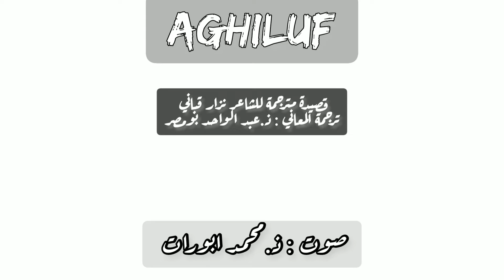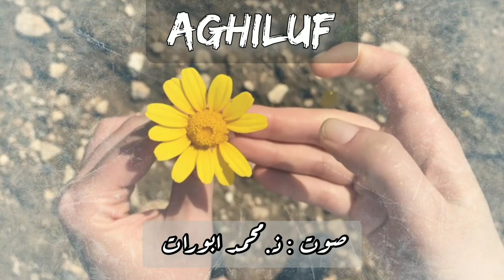AGHILUF قصيدة مترجمة للشاعر نزار قباني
علمني حبك - نزار قباني
 ترجمة المعاني : ذ.عبد الواحد بومصر
قراءة : ذ محمد ابورات
" علمني حبك" -قصيدة الحزن- لنزار قباني
ترجمة المعاني باللغة الأمازيغية .
ⵜⴰⵎⴷⵢⴰⵣⵜ ⵏ ⵓⵖⵉⵍⵓⴼ
ⵜⵙⵙⵍⵎⴷ ⵉⵢⵉ ⵜⴰⵢⵔⵉ ⵏⵏⵎ ⴰⴷ ⵖⵉⵍⴼⵖ
ⴷ ⵏⴽⴽ ⵙⵖⴰⵡⵙⴰⵖ ⵙⴳ ⵜⴰⵙⵓⵜⵉⵏ ⴰⵢⴰ
ⵙ ⵜⵡⵜⵎⵜ …. ⵏⵏⴰ ⵔⴰⴷ ⵉⵢⵉ ⵉⵙⵖⵉⵍⴼ
ⵙ ⵜⵡⵜⵎⵜ … ⴰⴷ ⴰⵍⵍⴰⵖ ⵅⴼ ⵉⵖⴰⵔⵉⵡⵏ ⵏⵏⵙ
ⵣⵓⵏⴷ ⴰⵢⵍⴰⵍ ⴰⵎⵥⵢⴰⵏ
ⵙ ⵜⵡⵜⵎⵜ … ⵏⵏⴰ ⵔⴰⴷ ⵉⵙⵎⵓⵏ ⵉⴳⵯⵣⵎⴰⵏ ⵉⵏⵡ
ⵉⴳⵯⵣⵎⴰⵏ ⵏ ⴷⴷⵢⴰⵎⴰⵏ  ⵉⵍⵍⵓⵣⵣⴰⵏ
ⵜⵙⵙⵍⵎⴷ ⵉⵢⵉ ⵜⴰⵢⵔⵉ ⵏⵏⵎ,ⴰ ⵍⴰⵍⵍⴰ ⴳⴰⵔ ⵜⵉⵎⵢⵓⵔⵉⵏ
ⵜⵙⵙⵍⵎⴷ ⵉⵢⵉ ⴰⴷ ⵙⵙⴰⵖ ⴰⵍⴽⴰⵙ ⵏ ⵜⵖⵍⵍⵓⵙⵜ
ⴳ ⵢⴰⵏ ⵢⵉⴹ ⵉⴼⴹ ⵏ ⵜⵉⴽⴽⴰⵍ
ⴰⵔⵎⵖ ⴰⵙⴰⴼⴰⵔ ⵏ ⵉⵄⵟⵟⴰⵕⵏ
ⵙⴷⵓⵇⵇⵔⵖ ⵉⴳⴳⵓⵔⴰ ⵏ ⵉⴷ ⵎⵎⵓ ⵉⵙⴽⴽⵉⵔⵏ
ⵜⵙⵙⵍⵎⴷ ⵉⵢⵉ ..ⵓⴼⵓⵖ ⴳ ⵜⴰⴷⴷⴰⵔⵜ
ⵏⴷⵉⵍⵍⴼⵖ ⴳ ⵉⵖⴰⵔⴰⵙⵏ
ⵣⵣⵓⵖ ⴳ ⵜⴼⵔⴰⵙ ⵏ ⵡⵓⴷⵎ ⵏⵏⵎ
ⴳ ⵉⵏⵥⵕⴰⵏ
ⴳⵔ ⵓⵙⵉⴷⴷ ⵏ ⵜⵀⵉⵔⵔⵉⵜⵉⵏ
ⵣⵣⵓⵖ ⵓⵍⴰ ⴳ ⵉⵀⴷⵓⵎⵏ ⵏⵏⵎ
ⴳ  ⵉⴷⵔⴱⴰⵍⵏ ⵏ ⵜⴰⵔ ⵜⵉⴼⵔⴰⵙ
ⵣⵣⵓⵖ ⵓⵍⴰ ⴳ ⵓⵙⴽⵍⵓ ⵏⵏⵎ
ⴹⴼⵕⵖ ⴽⵎ  … ⵓⵍⴰ
ⵅⴼ ⵜⵏⴼⵓⵍⵉⵏ ⵏ ⵉⵍⵖⵓⵜⵏ
ⵜⵙⵙⵍⵎⴷ ⵉⵢⵉ ⵜⴰⵢⵔⵉ ⵏⵏⵎ
ⴰⴷ ⴳⵖ ⵓⵎⴹⵉⵡ ⵜⵓⴳⵜⵜ ⵏ ⵜⵙⵔⴰⴳⵉⵏ
ⴳ ⵓⵔⵣⵣⵓ ⵅⴼ ⵡⴰⵣⵣⴰⵔ ⵏ ⵢⴰⵜ ⵜⴱⵓⴷⵔⴰⵔⵜ
ⵏⵏⴰ ⴰⴽⴽⵯ ⵃⵙⴰⴷⵏⵜ ⵜⴱⵓⴷⵔⴰⵔⵉⵏ
ⴰⵙⵉⴳⴳⵍ ⵙ ⵢⴰⵏ ⵡⵓⴷⵎ… ⵢⴰⵏ ⵉⵎⵙⵍⵉ
ⵏⵏⴰ ⴰⴽⴽⵯ ⵉⴳⴰⵏ ⵓⴷⵎⴰⵡⵏ ⴷ ⵉⵎⵙⵍⵉⵜⵏ
ⵜⵙⵙⴽⵛⵎ ⵉⵢⵉ ⵜⴰⵢⵔⵉ ⵏⵏⵎ ⴰ ⵍⴰⵍⵍⴰ
ⵙ ⵜⵖⵔⵎⵉⵏ ⵏ ⵓⵖⵉⵍⵓⴼ
ⵏⵏⴰ ⵊⵊⵓⵏ ⵓⵔ ⴽⵛⵎⵖ
ⵜⵉⵖⵔⵎⵉⵏ ⵏ ⵜⴽⵔⵔⴰⵢⵜ ⵏ ⵉⵎⴰⵏ
ⵓⵔ ⵊⵊⵓ ⵙⵙⵏⵖ
ⵉⵙⴷ ⴰⵎⵟⵟⴰ ⴰⴷ ⵉⴳⴰⵏ ⴰⴼⴳⴰⵏ
ⵎⴰⵙⴷ ⴰⴼⴳⴰⵏ ⴱⵍⴰ ⴰⵖⵉⵍⵓⴼ
ⵉⴳⴰ ⵖⴰⵙ ⵜⵉⵎⴽⵜⵉⵜ ⵏ ⵓⴼⴳⴰⵏ

ⴰⴷ ⴳⵖ ⵣⵓⵏⴷ ⵉⵎⵥⵢⴰⵏⵏ

ⴰⴷ ⵙⵏⵓⵖⴻⵖ ⵓⴷⵎ ⵏⵏⵎ ⵙ ⵓⴽⵕⵕⴰⵊ

ⵅⴼ ⵉⵖⵔⴱⴰⵏ ...
Am.Boumisser 06/10/2022 casablanca - ANFA
علمني حبك ان احزن
وأنا محتاج منذ عصور
لأمرأة تجعلني احزن
لأمرأة ابكي فوق ذراعيها
مثل العصفور
لأمرأة تجمع أجزائي
كشظايا البلور المكسور
علمني حبك سيدتي أسوأ عادات
علمني أفتح فنجاني في الليلة آلاف المرات
وأجرب طلب العطارين وأطرق باب العرافات
علمني أخرج من بيتي لأمشط أرصفة الطرقات
وأطارد وجهك في الأمطار وفي أضواء السيارات
أطارد ثوبك في أثواب المجهولات
أطارد طيفك
حتى
حتى
في أوراق الإعلانات
علمني حبك كيف أهيم على وجهي ساعات
بحثا عن شعر غجري تحسده كل الغجريات
بحثا عن وجه عن صوت هو كل الأوجه والأصوات
أدخلني حبك سيدتي مدن الأحزان
وأنا من قبلك لم ادخل مدن الأحزان
لم اعرف أبدا أن الدمع هو الإنسان
وان الإنسان بلا حزن ذكرى إنسان
علمني حبك
علمني حبك أن أتصرف كالصبيان
أن ارسم وجهك بالطبشور على الحيطان
وعلى أشرعه الصيادين على الأجراس على الصلبان
علمني حبك
كيف الحب يغير خارطة الأزمان
علمني أني حين احب تكف الأرض عن الدوران
علمني حبك أشياء
ما كانت أبدا في الحسبان
فقرأت أقاصيص الأطفال دخلت قصور ملوك الجان
وحلمت أن تتزوجني بنت السلطان
تلك العيناها أصفى من ماء الخلجان
تلك الشفتاها أشهى من زهر الرمان
وحلمت أن اخطفها مثل الفرسان
وحلمت باني اهديها أطواق اللؤلؤ والمرجان
علمني حبك يا سيدتي ما الهذيان
علمني كيف يمر العمر ولا تأتي بنت السلطان
علمني حبك كيف احبك في كل الأشياء
في الشجر العاري في الأوراق اليابسة الصفراء
في الجو الماطر في الأنواء
في اصغر مقهى نشرب فيه مساء
قهوتنا السوداء
علمني حبك أن أوى
لفنادق ليس لها أسماء
ومقاه ليس لها أسماء
علمني حبك كيف الليل يضخم أحزان الغرباء
علمني كيف أرى بيروت
امرأة طاغية الأغراء
امرأة تلبس كل مساء
وترش العطر على نهديها للبحارة والأمراء
علمني كيف ينام الحزن
كغلام مقطوع القدمين
في طرق الروشة و الحمراء
علمني حبك أن احزن
لامرأة تجعلني احزن
لامرأة ابكي فوق ذراعيها
مثل العصفور
لامرأة تجمع أجزائي
كشظايا البلور المكسور